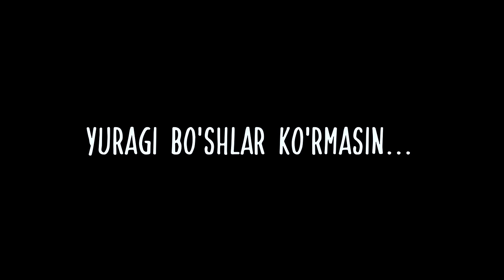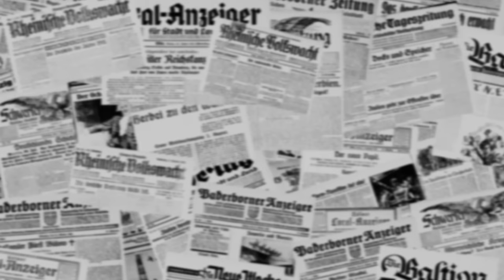Tunda TASHLANDIQ BINOGA kirdik | Bu yerda MANYAK yashaydimi? | Omonxon Axatov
Biz kamandamiz bilan TASHLANDIQ BINOga kirdik va u yerda biz bilan bo'lgan voqealar sizni aniq DAXSHATga soladi❗️
VIDEO YOQGAN BO'LSA LAYK BOSING!
FIKRINGIZ MEN UCHUN QIZIQ!
MANI HURMAT QISEZ OBUNA BO'LING!!

OMONXON AXATOV